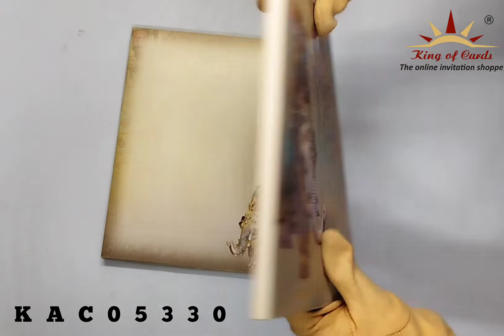Invitation Card - KAC05330